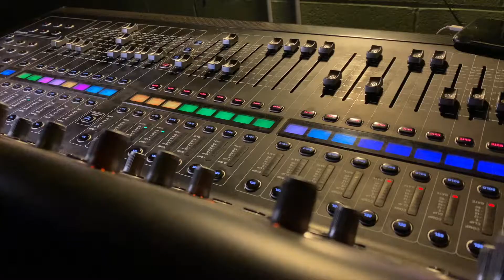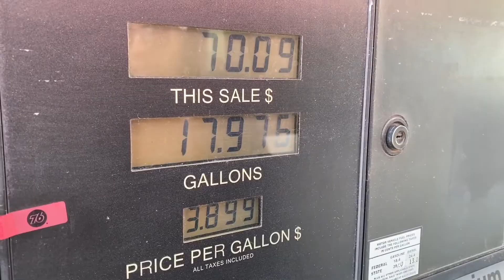WE'VE ARRIVED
SPELLS   Live on Tour! 2020
Go behind the scenes of a 10-city west coast tour with SPELLS (Denver) and Drakulas (Austin).

Shot and Edited by the amazingly talented, Dominic Testa

"WE'VE ARRIVED" from the SPELLS album 'STIMULANTS & SEDATIVES' on Snappy Little Numbers Quality Audio Recordings and Rad Girlfriend Records.

(Stimsell/Shithead/Bohner/Standard/Sugar)
Continental Turbulence Music, ASCAP

“Little” Stevie Shithead: Vocals

Charlie “Continental” Stimsell: Guitars, Vocals
Duke “Box” Standard: Bass
Peter “P.” Bohner: Drums, Tambourine

Ella Sugar: Vocals

You are always waiting on the world
Always spinning, hesitant
Yeah I love that about you!
You can never hide when life’s a chore
You have never left it at the door

(Chorus)
But at night when we shred the pages
Of our lives, all those worthless phases
We’ve arrived at what feels like we’re alive, we’re alive

I know you’ve tried to leave before
I know you’re always wanting more
Someone told me long ago to run
That you’d never let me in your mind
But I love that about you!

(Chorus)

(Bridge)

You never had to let me in
There’s nothing that you have to show
You never have to let me in
Just laying here will make it so

Now, goodnight! X 5